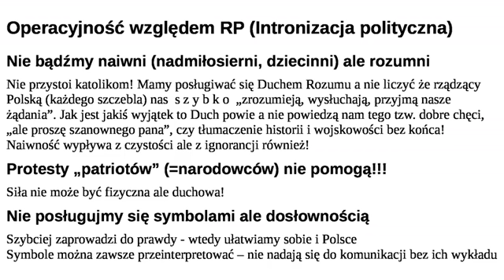Operacyjność względem RP (Intronizacja polityczna)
Walka o Polskę i kompletację polityczną Intronizacji KRÓLA Boga Jezusa okiem uduchowionego naukowca (naukowiec czyli asperger) z charakteru

Dla humanistów takie przysłowie:
Polak mądry po szkodzie gdyż w zagrodzie równy wojewodzie